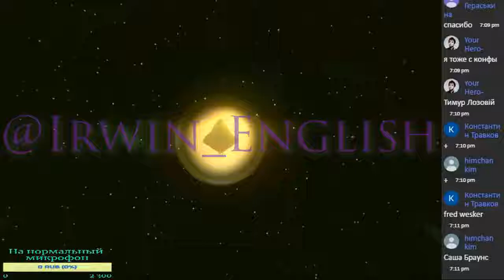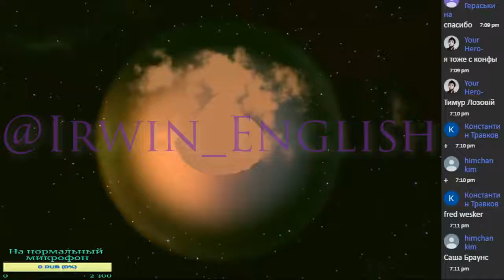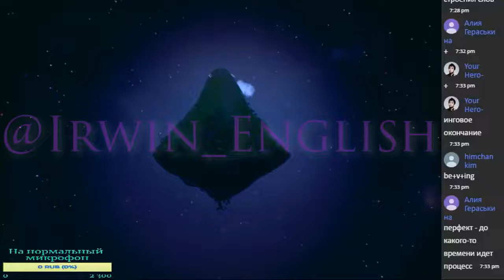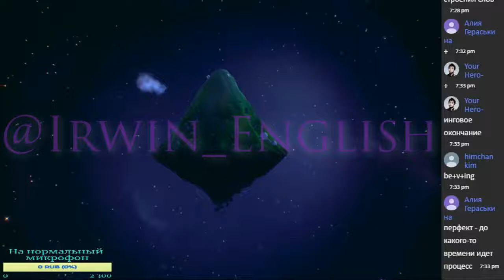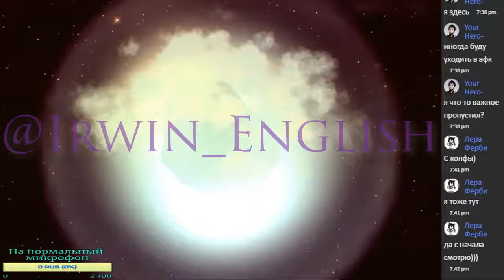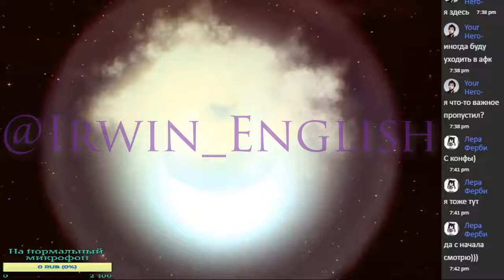Как учить английский язык на нулевом и начальном уровне ПОШАГОВО Вариант-2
В нашей уютной конфе постоянно задают один из следующих вопросов: Как пополнить словарный запас, нужно ли учить слова, как понять грамматику, что делать с зубрёжкой, как убрать акцент, как преодолеть языковой барьер и т.п.
На все эти и другие опросы я даю ответы на этом стриме. Единственное что вам нужно раз и навсегда запомнить: Зубрёжка это самый неэффективный способ изучения языка.